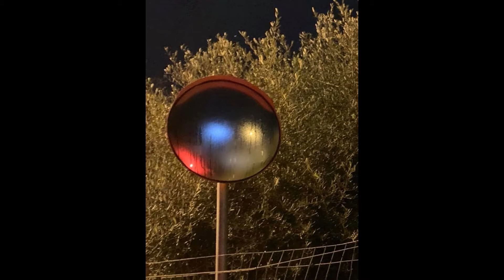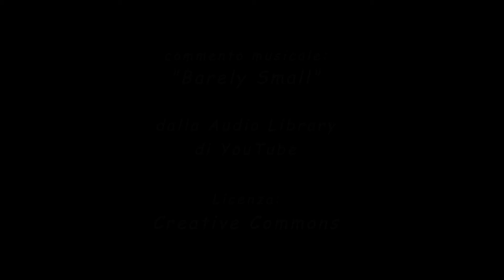Video del 13 dicembre 2019 - Fuori Tema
Video carrellata dei post del 13 dicembre 2019
non relativi al Tema "B&W".